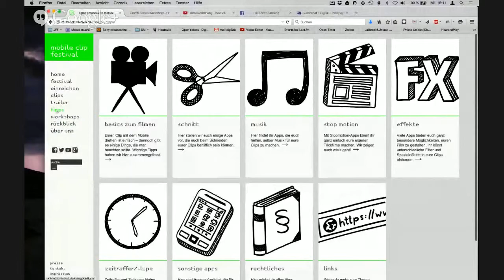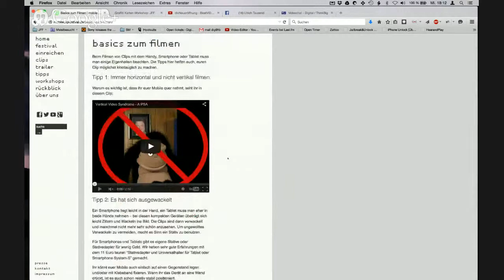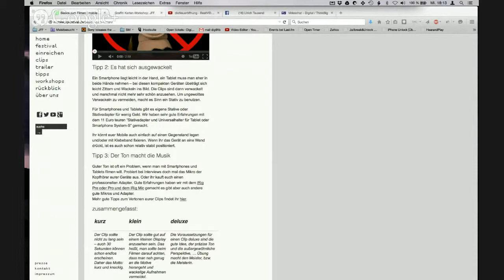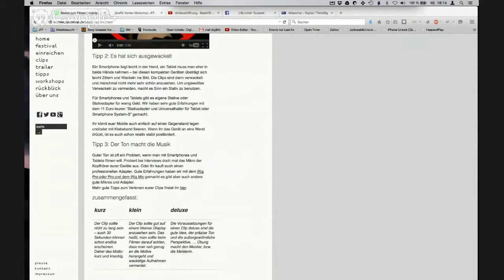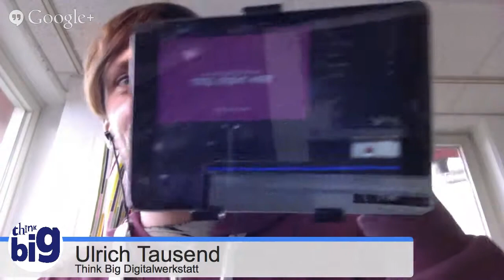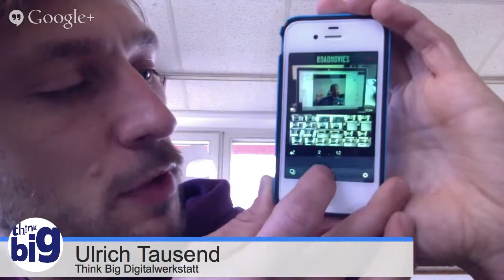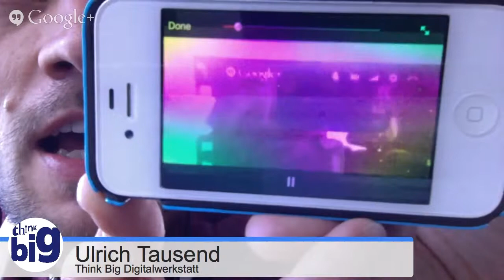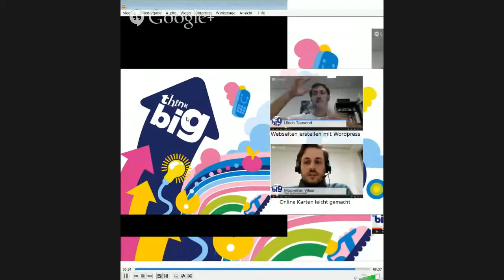#4 Einfach schön filmen!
Moderation: Matthias Kamps/Think Big Digitalwerkstatt
Experte: Ulrich Tausend/Think Big Digitalwerkstatt

Ihr wollt die Arbeit an eurem Projekt dokumentieren? Mit vielen Smartphones kann man mittlerweile schon richtig gut filmen. Mit den passenden Apps werden so nebenbei kleine Filme erstellt, die oft schon sehr professionell aussehen. So spart ihr Zeit und teure Kameratechnik. Im Videochat zeigen wir euch, wie es geht.